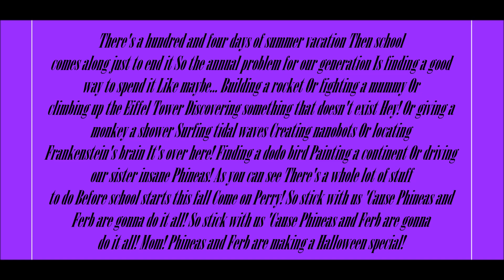Phineas And Ferb Theme Song Lyrics (Halloween)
Lyrics Below:
There's a hundred and four days of summer vacation
Then school comes along just to end it
So the annual problem for our generation
Is finding a good way to spend it

Like maybe...
Building a rocket
Or fighting a mummy
Or climbing up the Eiffel Tower

Discovering something that doesn't exist
Hey!
Or giving a monkey a shower
Surfing tidal waves
Creating nanobots
Or locating Frankenstein's brain
It's over here!

Finding a dodo bird
Painting a continent
Or driving our sister insane
Phineas!

There's a whole lot of stuff to do
Before school starts this fall
Come on Perry!
So stick with us
'Cause Phineas and Ferb are gonna do it all!

Mom! Phineas and Ferb are making a Halloween special!